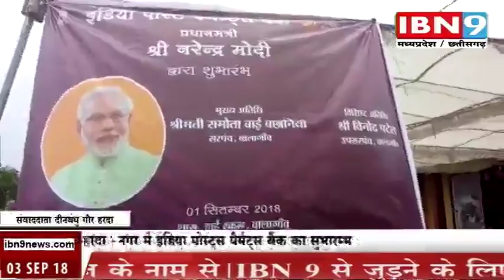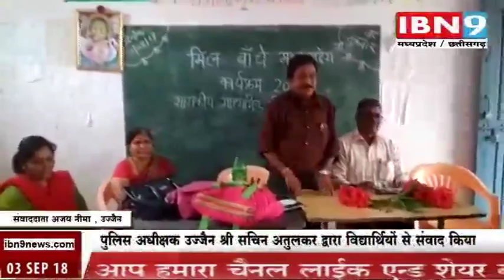03 September M P News IBN9 News Channel